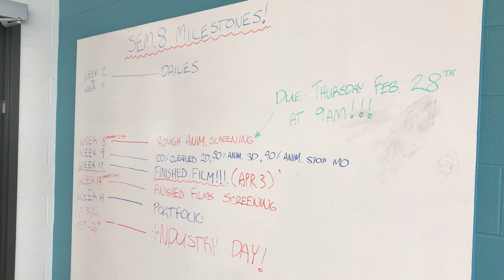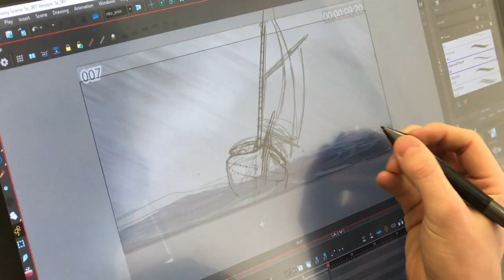Sheridan College Animation Alumni Domee Shi wins Oscar for Bao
Sheridan College is celebrating the 50th anniversary of its Animation program and its long history at the forefront of teaching art in motion. Sijia Liu Halton News